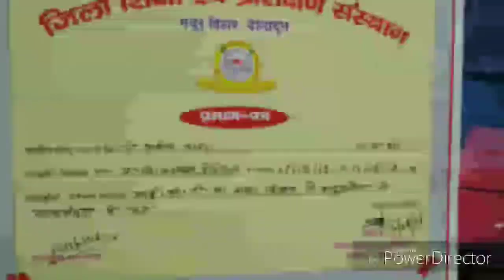ICT training Diet Dehradun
First batch on Smartphones as  ICT tools